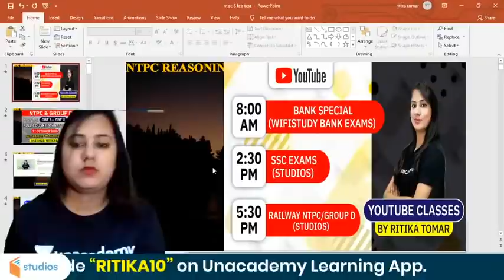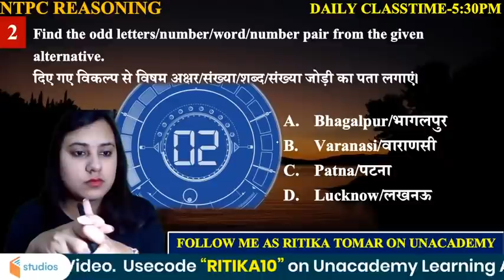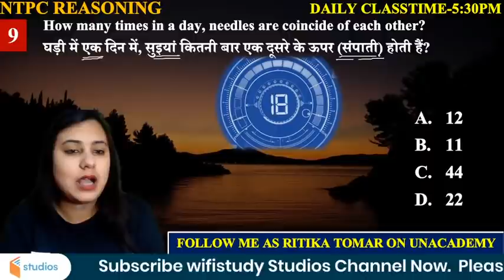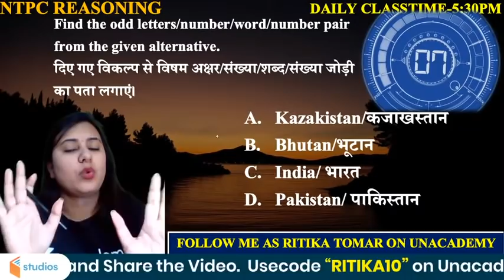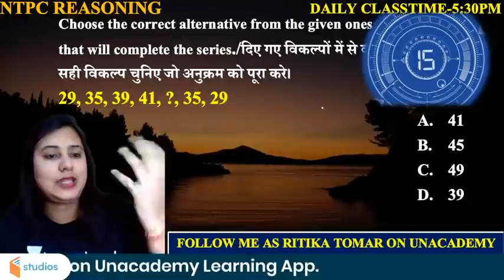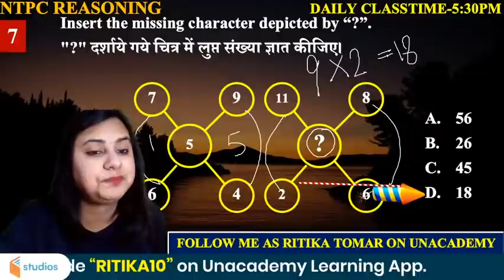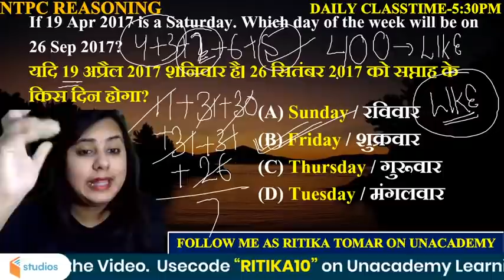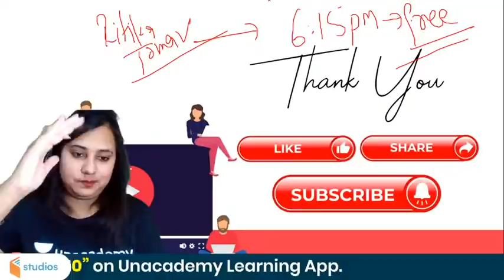5:30 PM - RRB NTPC | Reasoning by Ritika Tomar | Mission 30/30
NTPC | RRB NTPC | RRB NTPC 2019 | Railway NTPC | Reasoning RRB NTPC | Reasoning by Ritika Ma'am | Mission 30/30 with Tricks

🚀 2:30 PM - SSC CGL/SSC CHSL | Reasoning by Ritika Tomar
🚀 5:30 PM - RRB NTPC | Reasoning by Ritika Tomar

✿ Early Morning Shows:
05:00 AM - CET (Common Eligibility Test) GK by Krati Ma'am
05:30 AM - Reasoning For All Exams by Samashti Ma'am
06:00 AM - Special Videos by Aman Sir

✿  IBPS PO 2020:
06:30 AM English by Anchal Ma'am

✿ Morning Shows:
07:00 AM - Current Affairs Show by Krati Ma'am
08:00 AM - Burning Issues by Krati Ma'am
08:15 AM - The Hindu Editorial by Gauri Ma'am

✿ SSC / UPSI / Delhi Police / NTPC :
9:00 AM - GK by Alok Sir
9:30 AM - Maths by Akash Sir

✿ Railway NTPC 2019 (Crash Course) :
10:30 AM - GS by Krati Ma'am

✿ SSC CHSL / SSC CPO (सफलता Batch) :
11:00 AM - Maths by Ajay Sir
11:30 AM - Reasoning by Akash Sir
12:00 PM - English by Gauri Ma'am
12:30 PM - GK by Alok Sir

✿ SSC CGL / SSC CHSL (SSC Ranking Batch) :
1:00 PM - English by Akanksha Ma'am
1:30 PM - Maths by Prabal Sir
2:00 PM - GK by Ankit Sir
2:30 PM - Reasoning by Ritika Ma'am

✿ RRB Group D 2019 (CBT-1):
03:00 PM - Maths by Suresh Sir
03:30 PM - Science by Priya Ma'am
04:00 PM - Reasoning by Akash Chaturvedi

✿ RRB NTPC 2019 (CBT-1):
4:30 PM - GK by Bhaskar sir
5:00 PM - Science by Rohit sir
5:30 PM - Reasoning by Ritika Ma'am
6:15 PM - Maths by Rahul sir

✿ All SSC Exams 2020-21:
07:00 PM - GK by Rohit Sir
07:30 PM - Maths by Prabal Sir
08:00 PM - General Science by Aman Sir
09:00 PM - English by Aisha Ma'am

✿ Railway NTPC 2019 :
09:30 PM - Maths by Mayank Sir

✿ RRB NTPC 2019 & Group D 2019:
09:30 PM - GK Live test by Aman Sir

✿ IBPS PO 2020 :
10:00 PM - English by Gauri Ma'am

✿ For All SSC & NTPC Exams:
10:30 PM - GK/GS/GA by Mahendra Ratnoo

✿ For All Bank Exams 2020 :
11:00 PM - Maths by Chandan Sir

1. One Subscription, Unlimited Access
2. Learn from your favorite teacher
3. Real time interaction with teacher
4. You can ask doubts in live class
5. Limited students
6. Download the videos & watch offline